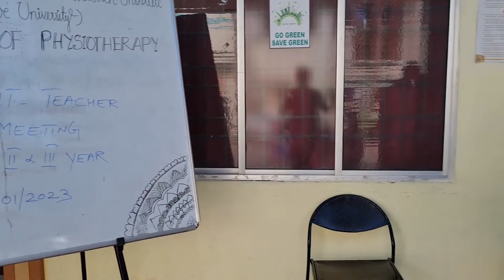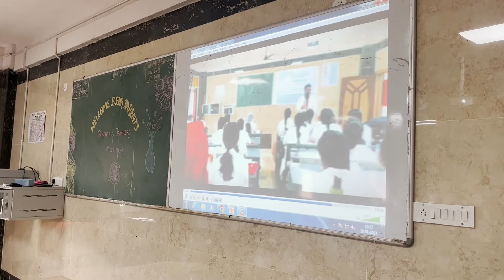Parent Teacher Meeting|2022-2023|BPT First, Second and Third Year|Faculty Of Physiotherapy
Parent Teacher Meeting 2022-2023 for BPT First, Second and Third Year